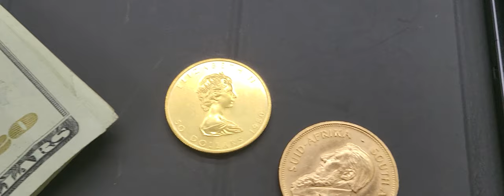Early Morning Local LCS Run 🏃‍♂️ 🔥 💨 ☕👌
1oz American Gold Eagle
Coin Highlights:
Contains 1 oz actual Gold weight.
Coins in this listing contain abrasions.
Obverse: Adapted from Augustus Saint-Gaudens’ famed Gold Double Eagle design, which features Lady Liberty walking confidently against the sun’s rays.
Reverse: Shows a male bald eagle in flight carrying an olive branch to his nest, where a female awaits with her young.
Minted at West Point, N.Y
Metal Content:1 troy oz
Purity:.9167
Thickness:2.87 mm

1oz Gold Maple 🍁 Leaf
Coin Highlights:
Contains 1 oz of .9999 fine Gold. Obverse:
Right-facing profile of Queen Elizabeth II, along with the year and face value.
Reverse: A large, single maple leaf with the weight and purity.
Weight and purity guaranteed by the Royal Canadian Mint.
Purity:.9999
Thickness:2.80 mm
Diameter:30 mm

1 oz South African Gold Krugerrand Coin

South Africa has long been a hotbed of precious metal and gemstone mining. The country is home to some of the largest gold reserves found in the world, and it is no surprise that the nation was the first to issue a commemorative gold bullion coin as a national marketing tool.
Coin Highlights:
First introduced in 1967.
Designed by Otto Schultz and Coert Steynberg.
Honors Boer statesman Paul Kruger.
Contains 1 oz of 22-karat gold (.9167).
One of the most popular bullion coins in history.

The South African Gold Krugerrand was introduced in 1967 as the official bullion coin of South Africa, and became the first commemorative gold bullion coin on the market as a vehicle for private gold ownership. The coin was uncontested in the market for more than 12 years, with the Canadian Gold Maple Leaf offering the first challenge.
South African Gold Krugerrand coins were the first bullion coins issued legal tender status, but they do not bear a face value engraving on them. The obverse image of Paul Kruger, the four-term President of the South African Republic, was created for this coin in 1967.
The reverse image of the springbok, a native antelope species and national symbol of South Africa, was created by Coert Steynberg. This image had previously appeared on the reverse side of South African five shilling coins. Inscriptions on both sides of the coin are featured in the local Afrikaans dialect and English.
Krugerrand coins in this product listing have various years of issue. You can expect to receive a coin through this listing that is in About Uncirculated condition or better. An AU coin will typically showcase light or trace wear on only its highest relief points.
Nearly 22 million South African Gold Krugerrands were sold and shipped to buyers in the United States alone between 1967 and 1979 when Western nations enacted an embargo on South African goods in retaliation for its apartheid policies. Today it remains a popular product, and is available in bullion and proof, with fractional weights of oz., oz., and 1/10 oz. now struck as well.

20 Peso Mexican Gold Coin

The Mexican Peso was originally released in 1921 in honor of the Centenario, or Mexico’s first century of freedom. It has since become one of the country’s most iconic pieces of currency. This exquisite 20 Peso Mexican Gold Coin is the second largest denomination in the coin series. Produced by the renowned Banco De Mexico, each coin has been finely crafted from 0.4823 troy oz of 90% pure gold, making it a suitable piece for expanding one’s investment portfolio.
The artwork shown the 20 Peso Mexican Coin pays homage to the country’s rich heritage. Serving the primary focal point of the obverse is the Cuauhxicalli Eagle Bowl or as it is more commonly known, the Aztec Calendar Stone. This large ancient sculpture was believed to be a ceremonial basin whose decorations served as either an astronomical or astrological guide. Historical enthusiasts among the viewers will undoubtedly be impressed by the intricate level of detail that has been captured from the bowl’s original design, especially the face of Tonatiuh, the sun god, in the stone’s center. Appearing beneath the stone are the coin’s denomination, weight and purity in Spanish.

Watch "New Silver & Gold Unpacking ☕👌

IF YOU DON'T HOLD 🤲 IT ... THAN YOU DON'T OWN IT ☕ 👌 💯